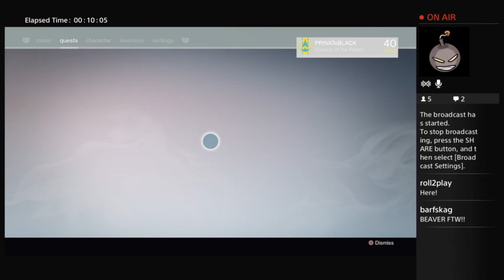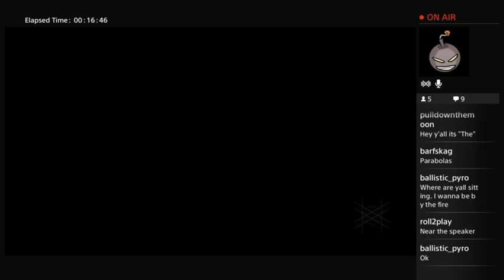Ravens Town Hall #7 - Jan. 10, 2016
• 3:46 – Intro

• 4:06 – Throw Back Thursday
o Vault of Glass & Crota’s End are added to the schedule on Thursdays for a bit of nostalgic fun
o Thursday, January 21--- LVL 35 Prison of Elders Race!
o Teams will be random
o Fastest team to down Skolas wins
o Bragging rights galore

• 8:52 – RAVENCON 2016!!!
o July 8-10 (Friday – Sunday)
o Nashville, TN
o Event planning in the works, more info to come

• 12:16 – This Past Week’s Raiding
o On point with Oryx Challenge
o Many Ravens finished early in the week

• 14:35 – Suggestion Box
o Live Tuesday, January 11, 2016
o On Members page of website
o Can be anonymous, will go to clan e-mail

• 17:24 – Event Scheduler
o Both PVE and PVP are available
o Anyone can ask for an event
 Preferably a day in advance
o Gets Ravens accustomed to scheduler
o If you sign up, you are expected to show up on time
 Do your best to let people know if you will be late or cannot show up
• DO NOT MAKE THIS A HABIT

• 24:03 – T-Shirt Design Art Contest
o Ongoing contest – deadline January 31, 2016
o Design for next set of Ravens clothing line
o Winner gets free t-shirt

• 28:00 – Hotel Arrangements for RAVENCON 2016
o Working on it

• 30:22 – Standard Operating Procedure (SOP) for Ravens Raids
o Time wasted discussing fight
o “The Raven Way”
 Create video to show default fight. Not set in stone, but a suggestion
o Plan is for EVERY Raven to learn EVERY role for EVERY fight